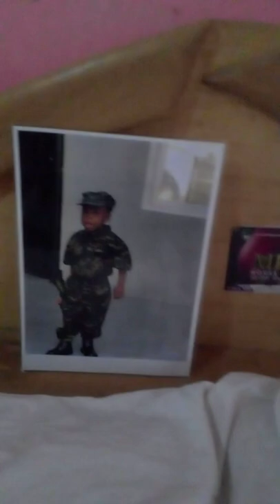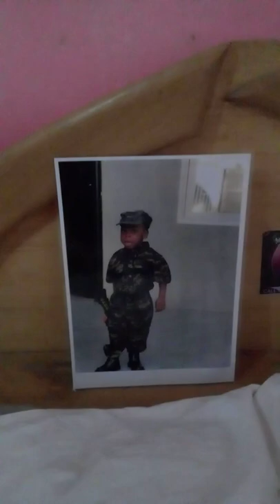Eti ntii diaa me gyae tse sus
From TRINITY 1known as Michael Baidoo i love you